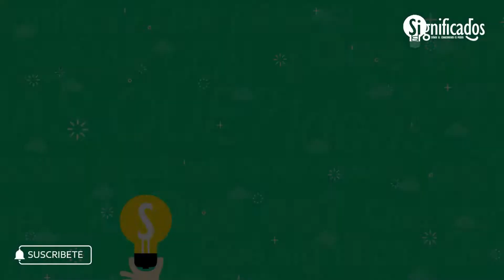► Qué significa SOÑAR CON ANCIANOS 👴🏻 | Significado de los sueños 💤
¿Cuál es el significado de soñar con ancianos? ¡Mira este sueño! ✅

¡Sean bienvenidos a Significad0s, donde el conocimiento es PODER! ⚡

En el día de hoy vamos a ver que significa soñar con un anciano, trae connotaciones bastantes positivas en nuestra vida, ya que nos habla acerca de la experiencia, la inteligencia y sabiduría de personas mayores en nuestras vidas.

00:00 Introducción
00:47 Soñar con ancianos desconocidos
01:00 Soñar con ancianos enfermos
01:18 Soñar con ancianos muertos
01:32 Soñar con ancianos vestidos de blanco
01:45 Soñar con ancianos bailando
02:01 Soñar con ancianos alegres
02:17 Soñar con ancianos sabios
02:28 Soñar con ancianos peleando
02:44 Soñar con una anciana de pelo blanco
02:56 Soñar con una pareja de ancianos
03:24 Final

Las imágenes en vídeo que son de referencia del tema que se habla, son extraídas de la página créditos a sus respectivos creadores.